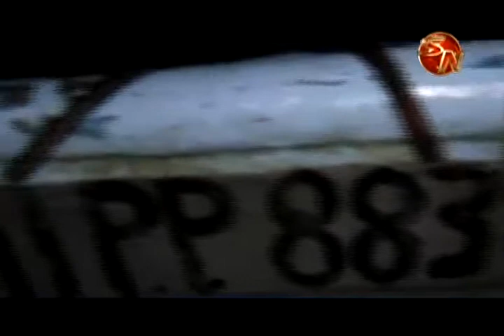Decomisan equipo y peces a nueve personas por aparente pesca ilegal en Osa